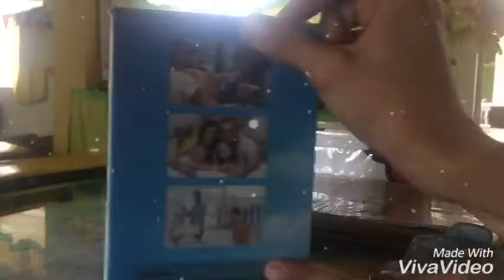Portable mini fan with led light JR5580